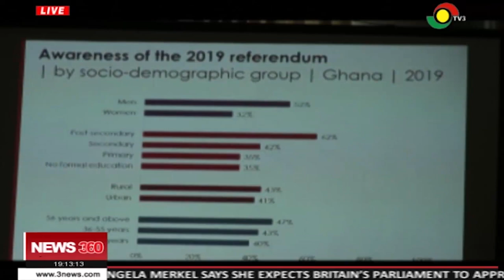More than half of Ghanaians unaware of December 2019 referendum - CDD Afrobarometer